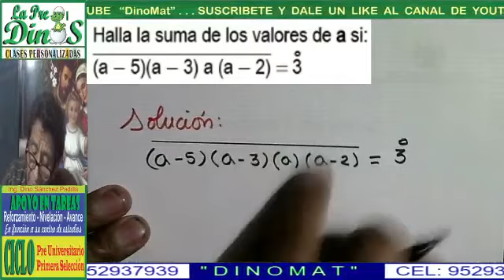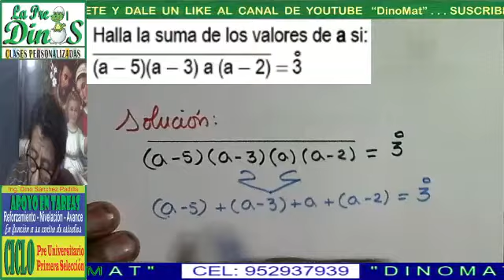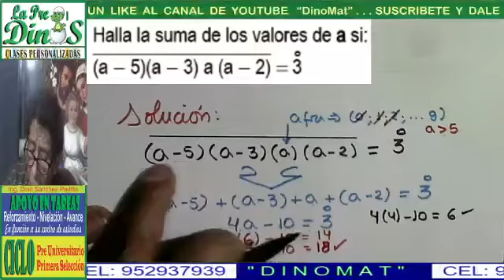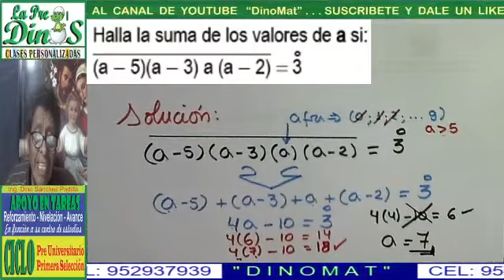DIVISIBILIDAD 17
ℙℝ𝕆𝔹𝕃𝔼𝕄𝔸 ℝ𝔼𝕊𝕌𝔼𝕃𝕋𝕆